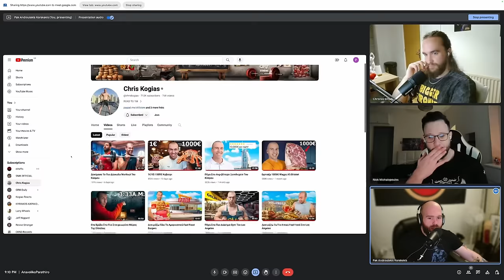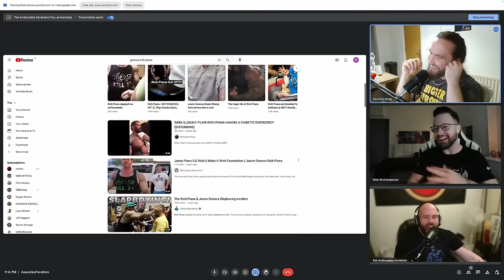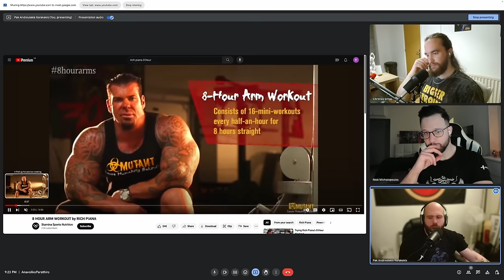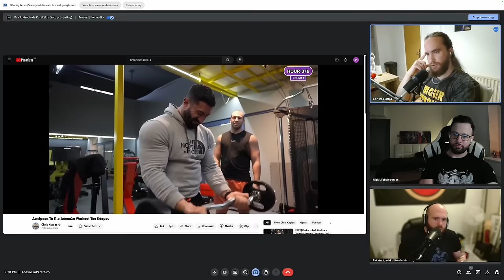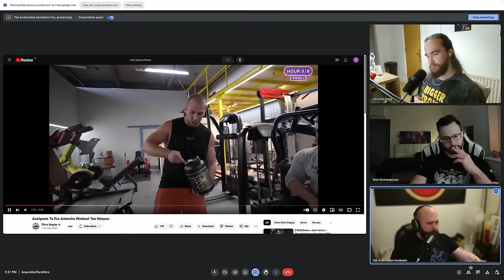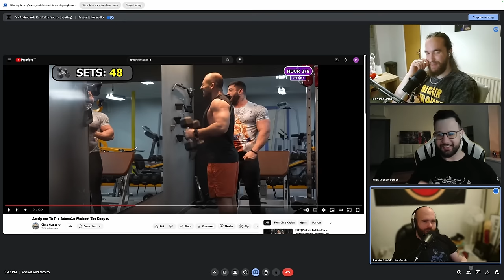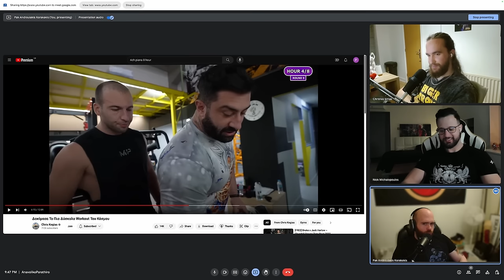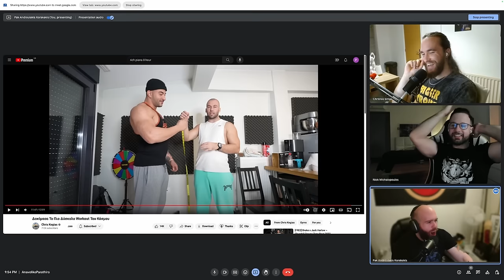O @chriskogias έκανε 8 ώρες προπόνηση χεριών!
Σαν γερόλυκοι σε τοπικό καφενείο, η ομάδα αναπολεί μια εποχή που τα πράγματα στο fitness ήταν ας το πούμε διαφορετικά, προσπαθώντας παράλληλα να καταλάβει πώς ο Chris Kogias και ο Θάνος Αλιμπάκης θα αποφύγουν την ραβδομυόλυση δοκιμάζοντας το θρυλικό 8 hour arm workout του Rich Piana!

Coaching 👉 anavolikoparathiro.gr